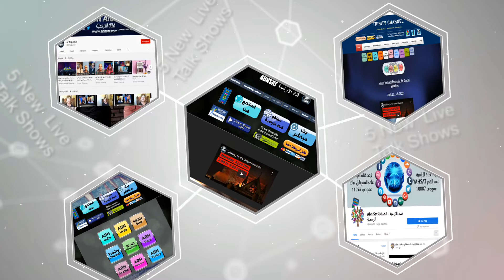5 New Live Talk Shows